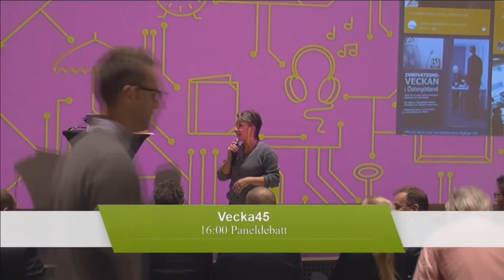Kreativ övning med Crearum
Spännande krockar och inspirerande möten! Under denna halvtimma får du chansen att prata om dina intryck och den inspiration och nya kunskap dagen har givit.

Du hittar själsfränder och nya och gamla bekanta och förhoppningsvis kan ni tillsammans utveckla idéer och förslag om hur vi skall kunna jobba vidare för att verkligen dra nytta av den kunskap, kompetens och drivkraft vi har i regionen… eller bara mingla och ha trevligt.